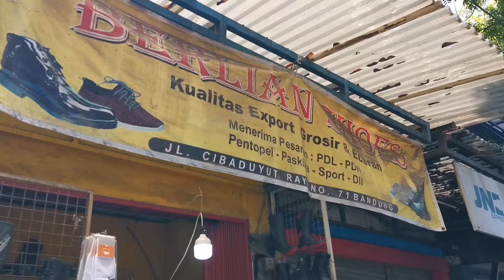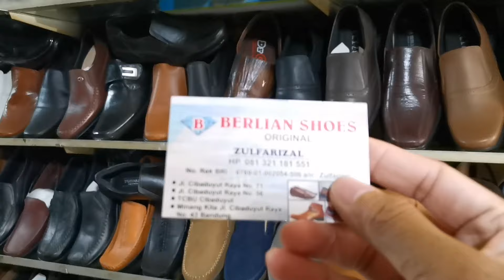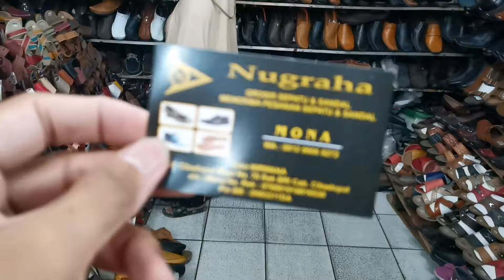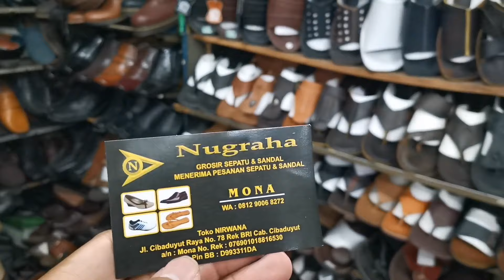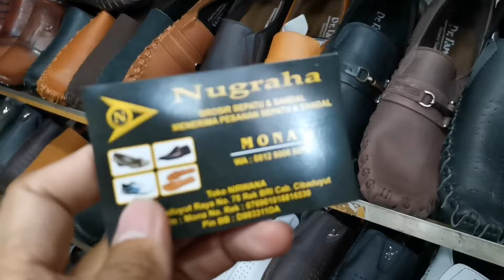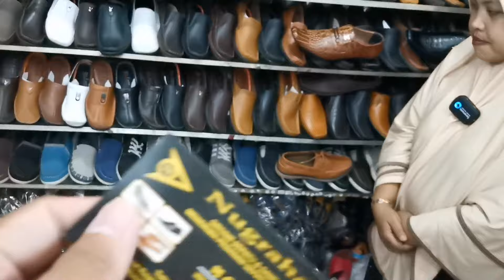PUSAT SEPATU KULIT HOME INDUSTRI CIBADUYUT || KULIT ASLI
Hi guys video kali ini kita ke Cibaduyut Bandung Jawa Barat, dan kita akan review sepatu-sepatu kulit asli. Harganya murah banget karena mereka tuh home industry guys. Sepatu-sepatu mereka juga di ekspor sampe keluar negeri loh. Di dalam video udah kita cantumkan nomor whatsapp nya ya. Happy watching guys